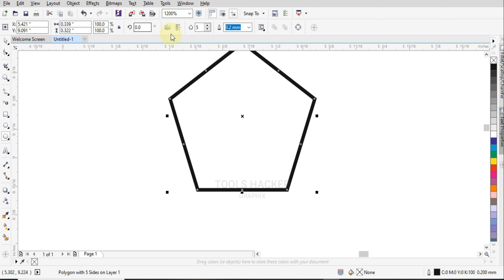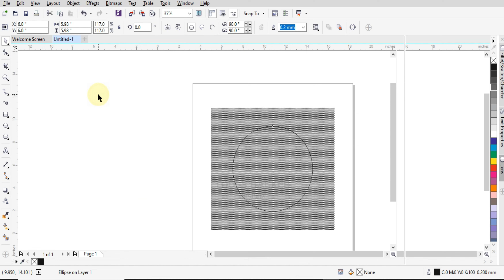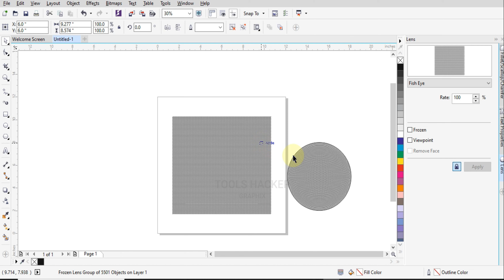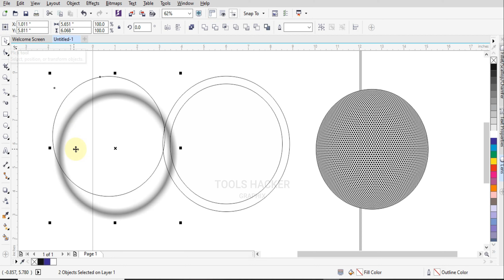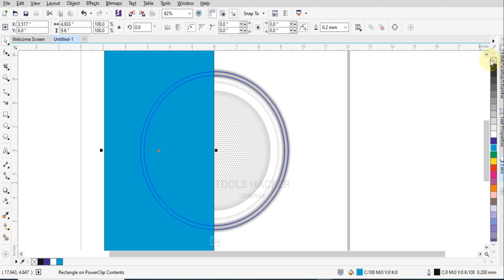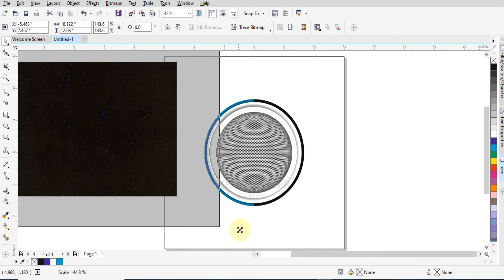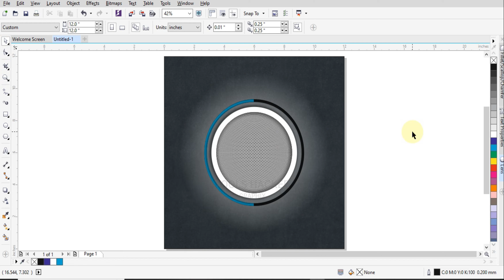Attractive design in Corel Draw | Tools Hacker Graphix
In this captivating YouTube video, we delve into the world of attractive design in Corel Draw. Discover the power of this versatile graphic design software as we explore various techniques and tools to create visually stunning designs. From mastering the art of color combinations to creating intricate patterns, this video will provide you with valuable insights and step-by-step tutorials. Join us on this creative journey and unlock your potential in Corel Draw.